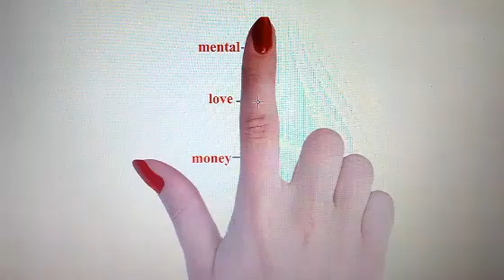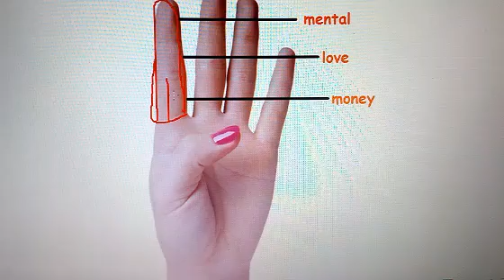RECOGNIZE YOURSELF पैसा या प्यार या वैराग्य |Money or love or quietness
Real astrology by vindhyachal thakur